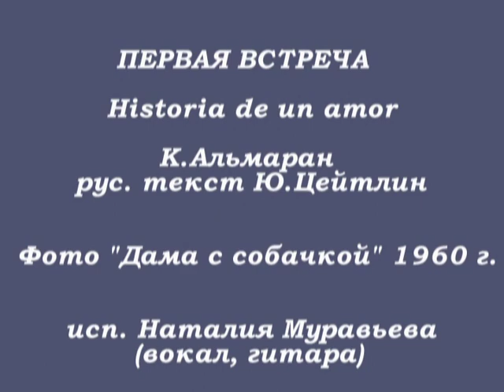ПЕРВАЯ ВСТРЕЧА Historia de un Amor исп. Наталия Муравьева Фото Дама с собачкой История одной любви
ПЕРВАЯ ВСТРЕЧА (К.Альмаран, рус.текст Ю.Цейтлин) исп. Наталия Муравьева (вокал, гитара)
Кадры из кинофильма "Дама с собачкой" (1960 г.) Ия Саввина, Алексей Баталов.
Песни о любви. Ретро. Песни 50 годов. История одной любви. История любви. Первая встреча. Historia de un Amor.